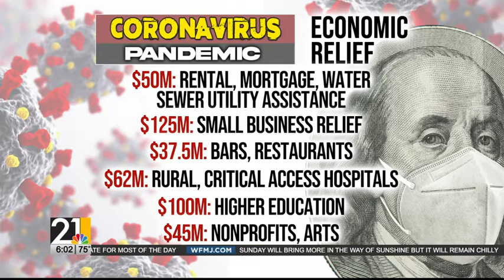Ohio to offer $429.5 million in CARES Act funds to businesses, non-profits